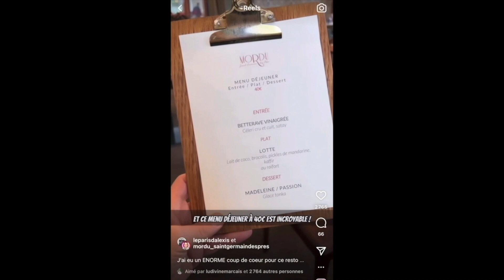À travers champs - Alexis Thiebaut, influenceur food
🎥 Alexis Thiebaut est devenu influenceur food en postant "un de [ses] repas et [il a] senti qu’il y avait une attente de la part des Parisiens pour de la recommandation de bonnes adresses".